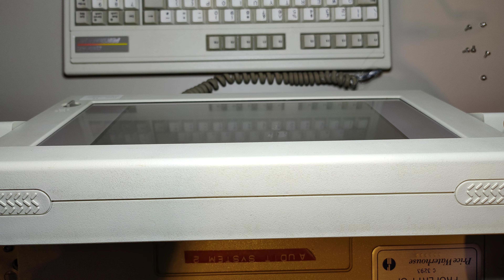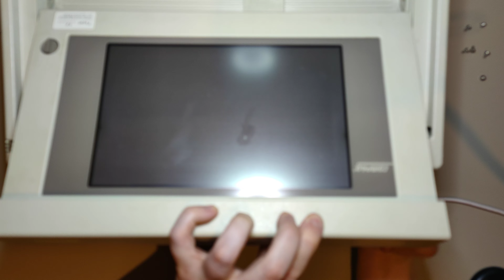Compaq Portable III - Disassembly and Testing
Back to the beasty Compaq. What's inside, how's the condition?
Watch me be a coward about turning on old electronics as usual!

Spreadsheet of notes on capacitors, not complete and may be inaccurate or not match all revisions

Annotated picture of main power connector, may be inaccurate or not match all revisions